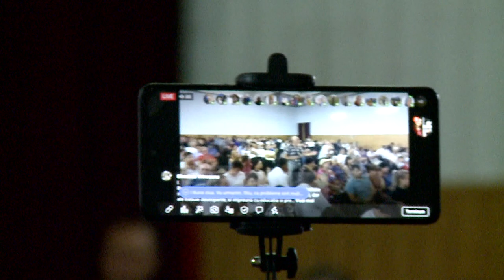Președintele Maia Sandu în vizită de lucru în satul Sireți, raionul Strășeni